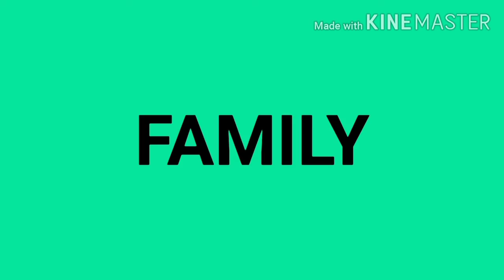Robert Leewandowski Life Style 2020,Family,NetWorth,Team,Cars Collection,Awards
Full Lifestyle of Robert Leewandowski
Starting From Family To Awards
Full Biography